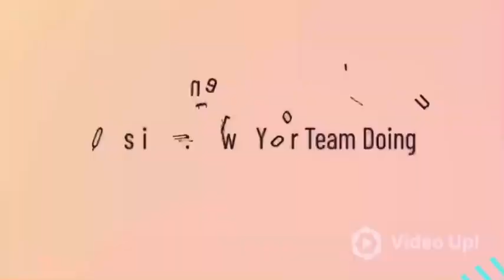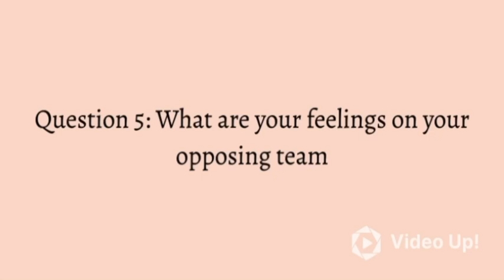Liao Life #66: Birthday Celebration Part 5 (Park Day)